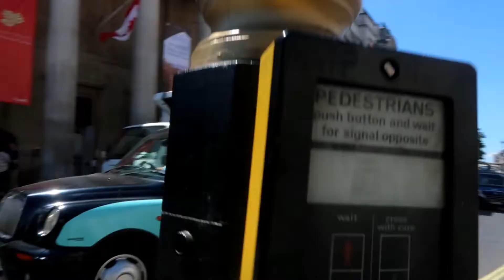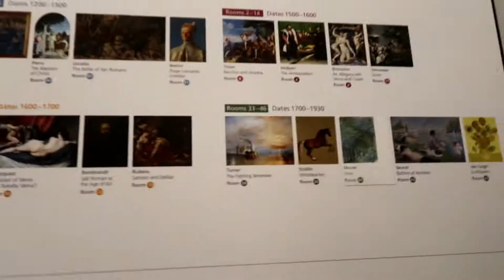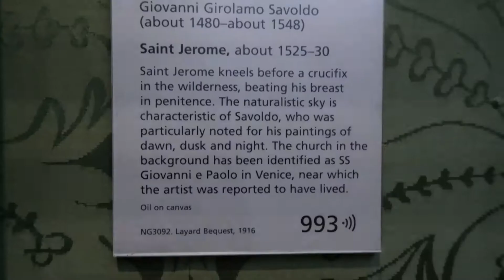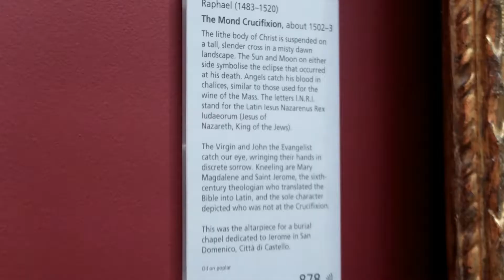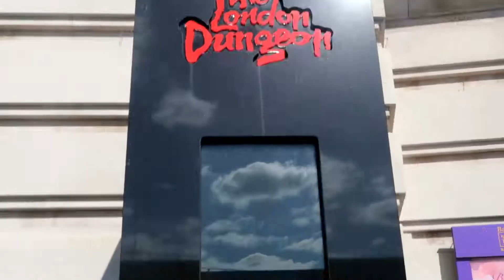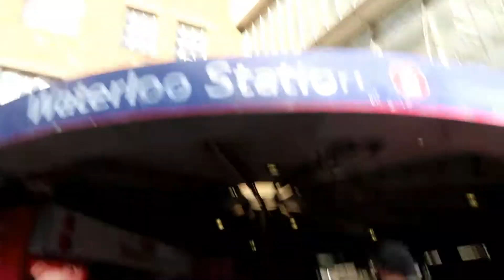Father's day | Philippine Embassy | Luisa San Juan | vlog 15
It's WAS father's day, really late upload. happy father's day btw. belated.